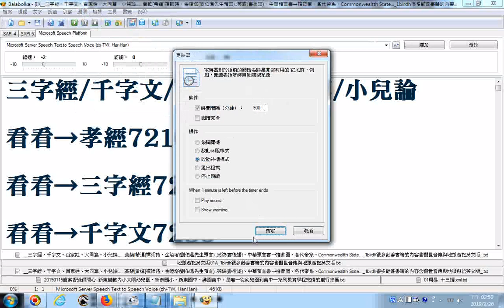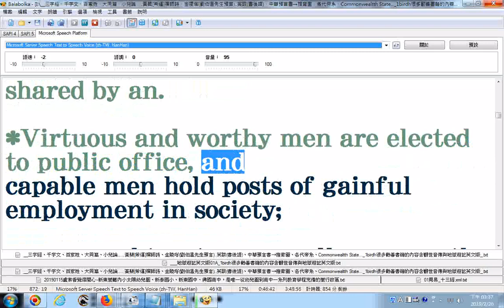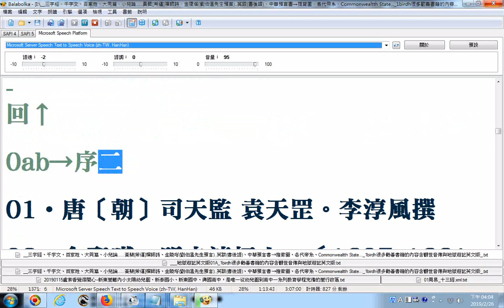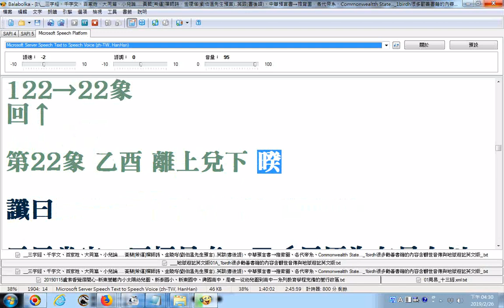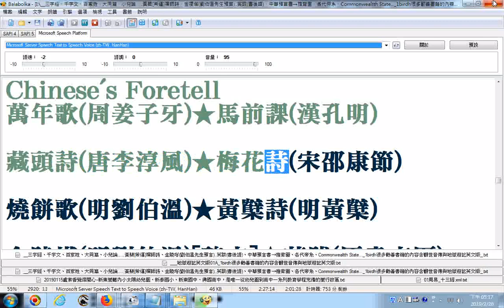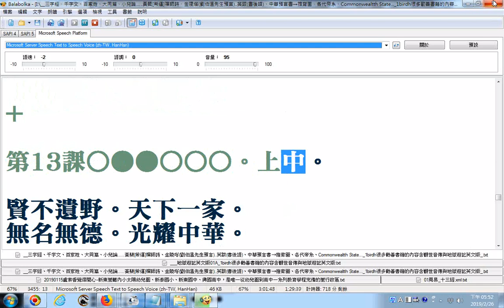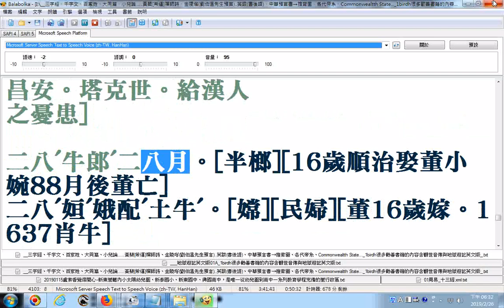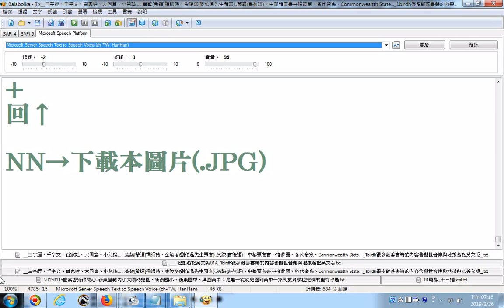三字經、千字文、百家姓、大同篇、小兒論 黃蘗希運禪師詩、金陵塔劉伯溫先生預言 英跋書後語、中華預言書→推背圖、各代帝系、Commonwealtth State 1birdh很多勸